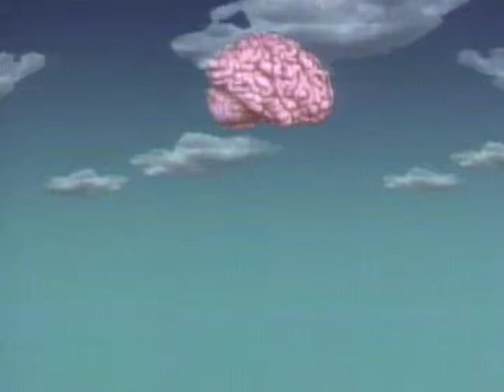A Vorticella - Mr. Wizard's Close Ups